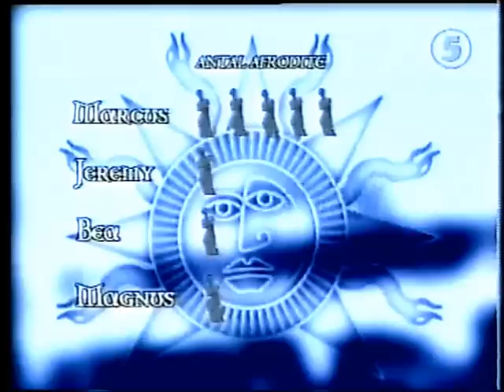Villa Medusa - Marcus tilldelas Afrodite [S1/E5-1999]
Afrodite utdelning på stormöte och prisutflykt.